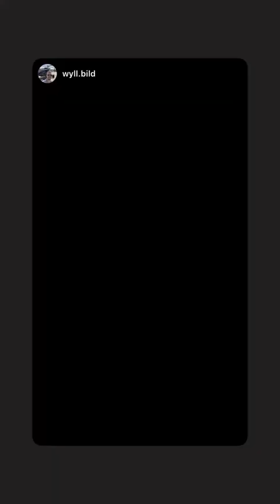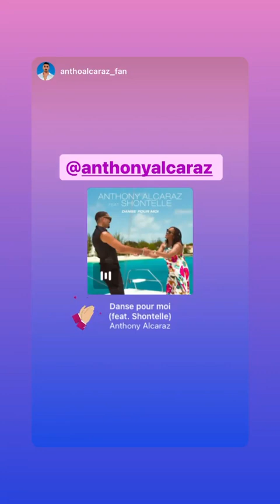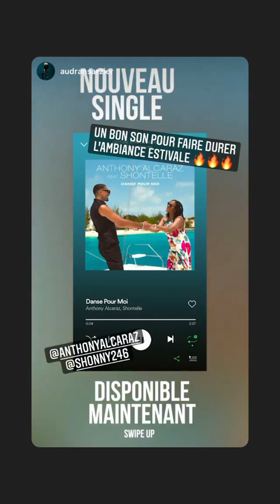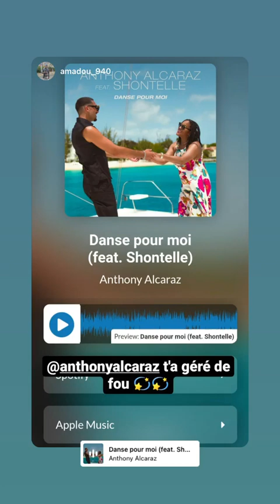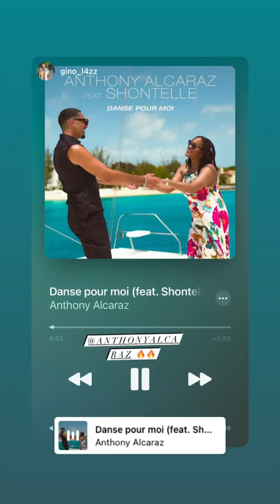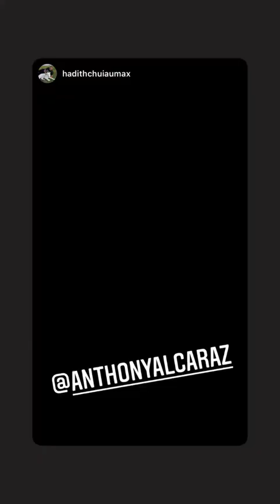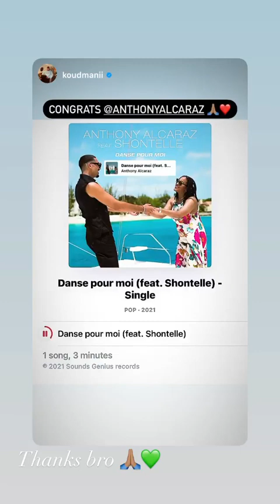ANTHONY ALCARAZ - 05 Septembre 2021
Les amis on se retrouve pour mon vlog du 05 Septembre 2021 sur notre chaine - Pour retrouver tous mes vlogs direction ma playlist